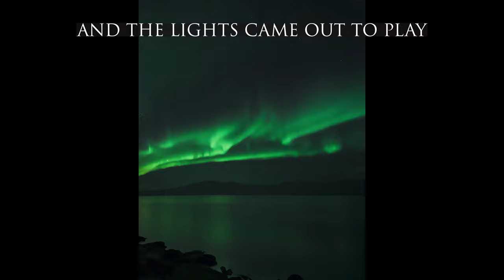Iceland Driving the ring road top best places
Driving in Iceland
Join me on a journey where nature's grandeur unfolds before you, from the iconic Kirkjufell mountain to the charming little town of Hvammstangi. The snow-covered landscapes glisten under the arctic sun, creating a tapestry of white that stretches to the horizon. Roughly a 2hr 45 min journey,  with a few service areas to rest up, refuel and eat. Hvammstangi is a quiet little town and is known for the Seals which are often seen on its shoreline, the northern lights also put on a magnificent display that one night. Sit back, relax and enjoy the views.